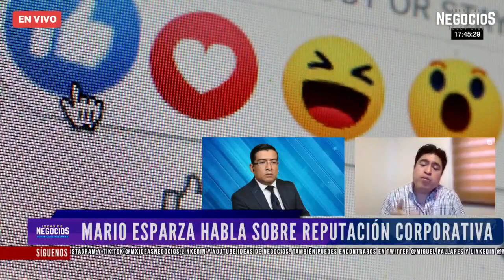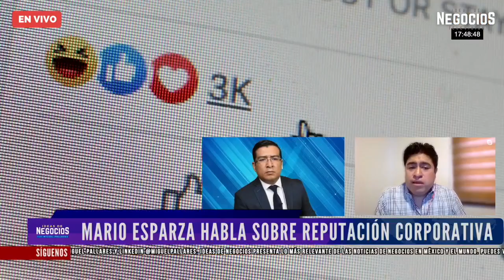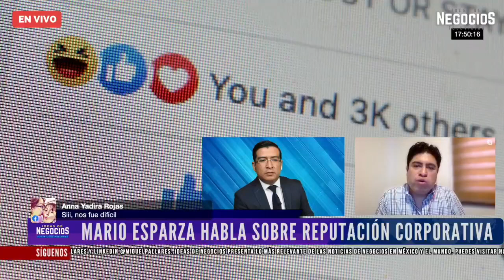Mario Esparza habla sobre la reputación corporativa